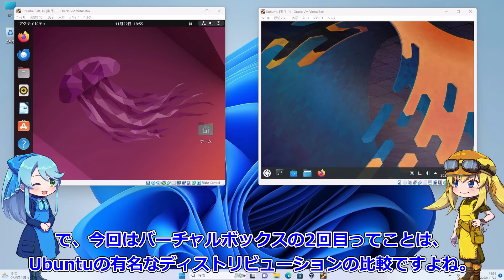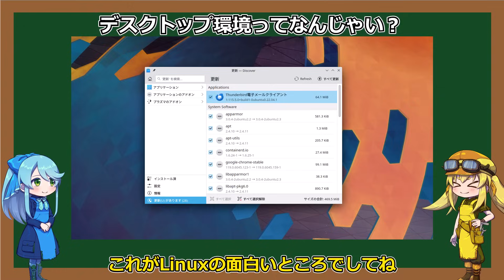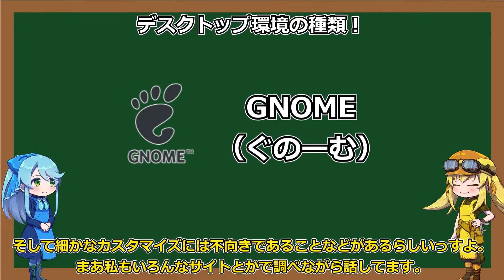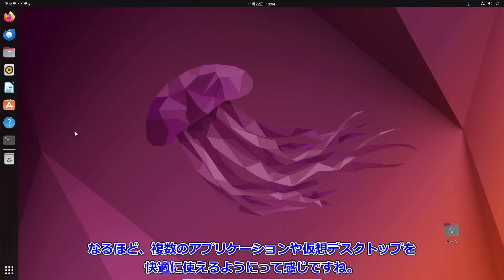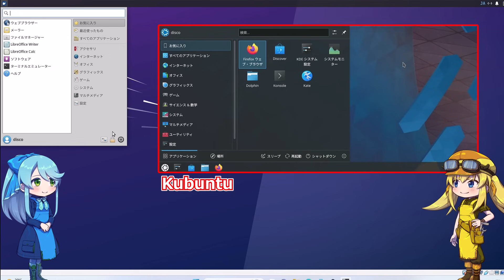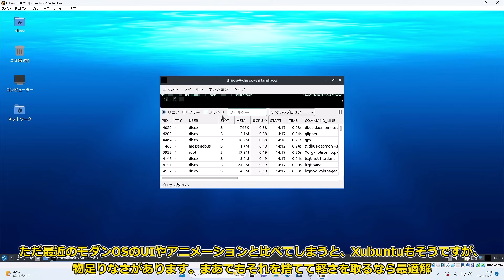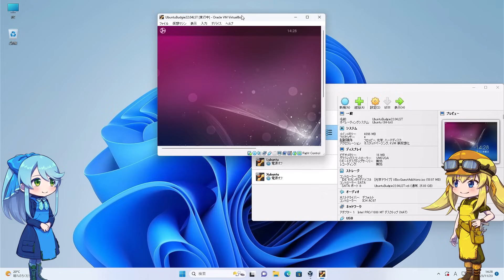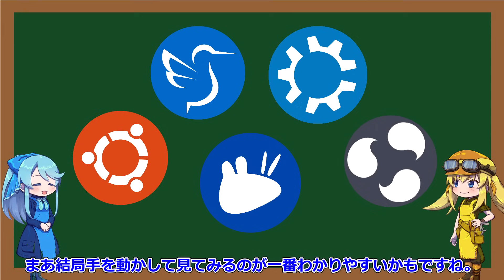【便利ソフト】仮想マシンを使って主要なUbuntuフレーバーのデスクトップ環境ごとの違いを比較してみる！Part2：５種類のUbuntu系OSを実際に試す！【Linux入門】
今回利用したソフト

の後編として、実際に５種類のUbuntu系OSの比較を行いました！
色々触ってみて、それぞれにメリットがあり特徴もありという感じなので、どれが自分にあうかはやはり一度試して見る価値があるなと感じました。
個人的にはやっぱりこの５種類だとKubuntuが最高です！